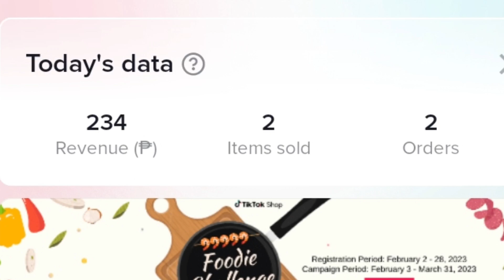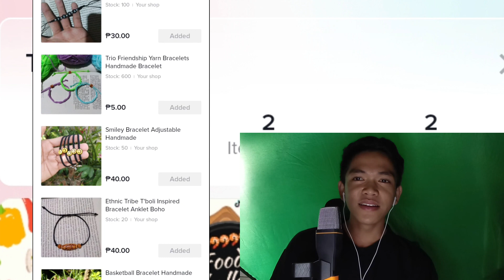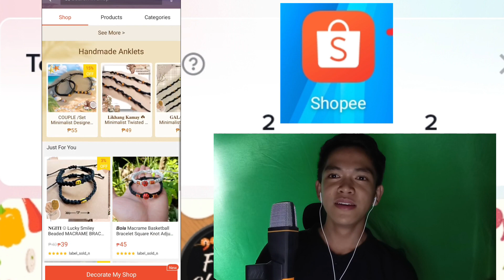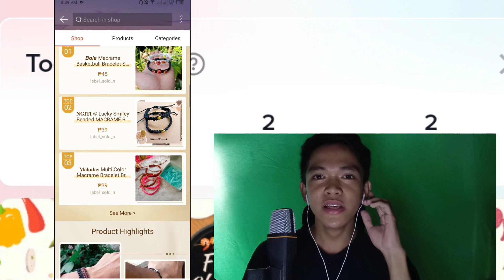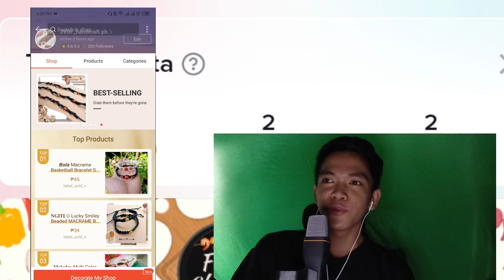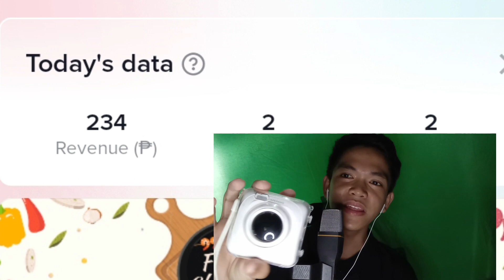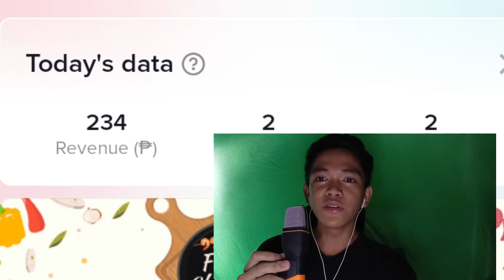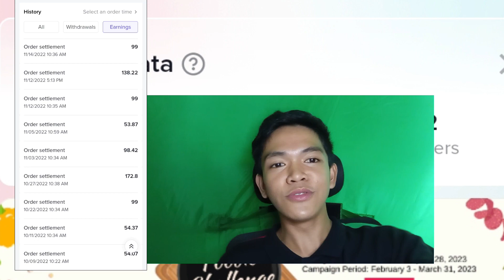How you can Earn your own Money as a Student | Student Entrepreneur No Investment just your skills!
Hello guys! gusto mo rin bang kumita ng sarilu mong pera, to spoil yourself?

Well watch this video until the end!

Happy earning guys! and always remember to turn your hobbies or anything that you love doing into business or by making money!

Student Entrepreneur
Happy while earning
Earning tips 2023
How to earn money as a student
Freelancer student
Freelancing Student
Freelancing Job Student
Paano kumita as a student
Student Small Business
Business tips for students
paano kumita ng pera as a student
Paano mag ipon as a student
paano maging mayaman na student
Student Entrepreneurship
Paano kumita ng pera kahit estudyante